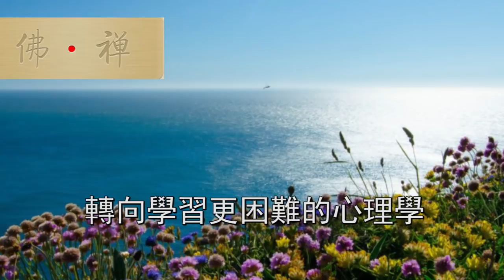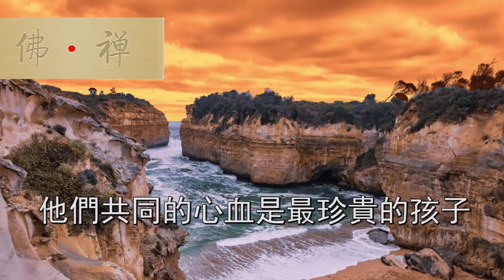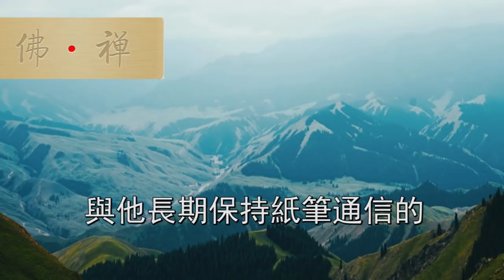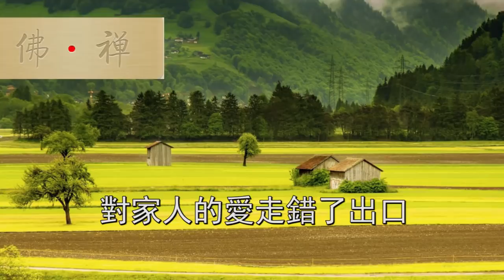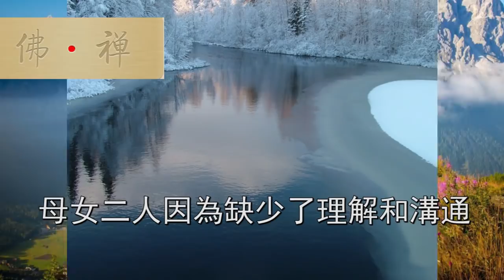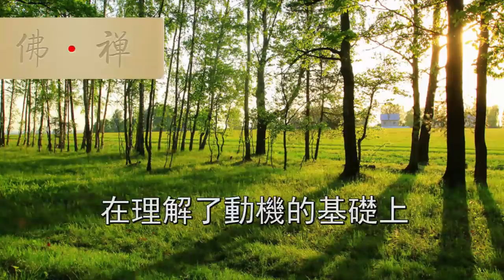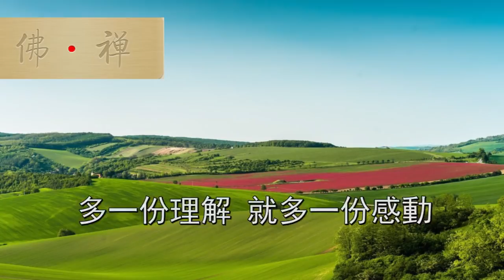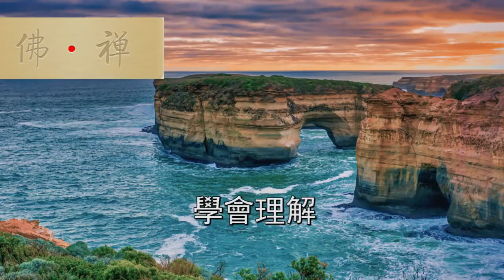佛禪：學會這一點，人生會越來越幸福，你學會了麼？